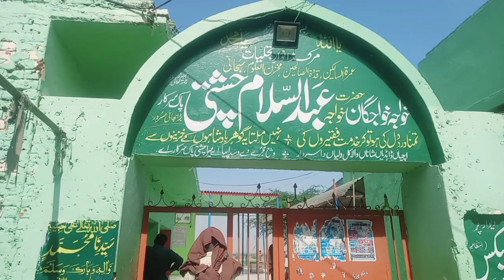Janwar 🐄 Achy Rate man Khareed k Ghar ly ay | Bara Bhai Darbaar py Family k sath gya